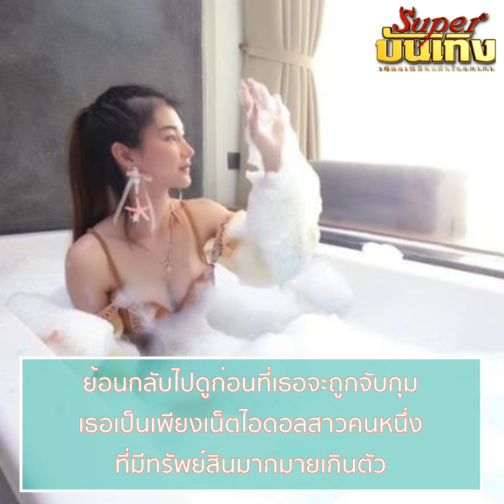จับ "ใบเตย เพลงที่มีงูออกมา" ค้ายาไอซ์-ยาบ้า-ยาเค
ถ้าสังเกตุดูก่อนหน้าถูกจับกุม เธอก็มีทรัพย์สินมากมายเกินตัวจริงๆ
ทั้งๆที่เป็นเพียงเน็ตไอดอลสาวคนหนึ่งเท่านั้น